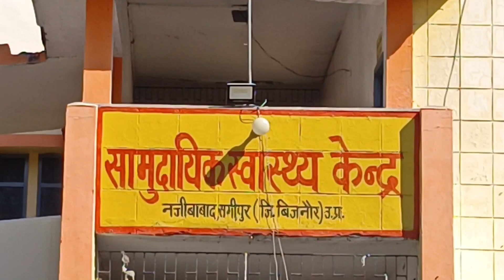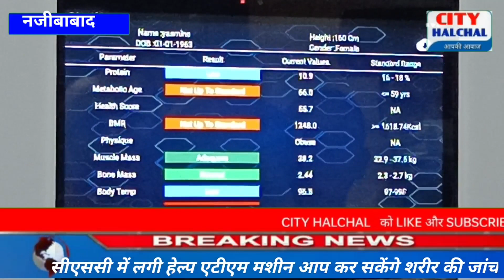नजीबाबाद सीएससी में लगी हेल्थ एटीएम मशीन व्यक्ति स्वयं कर सकेगा शरीर की जांच